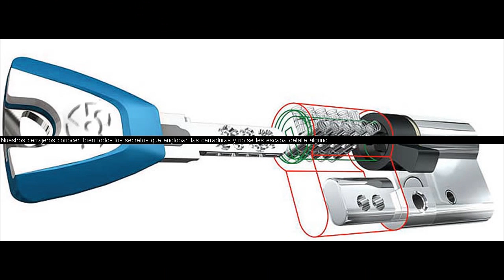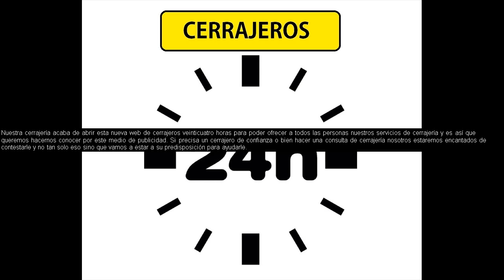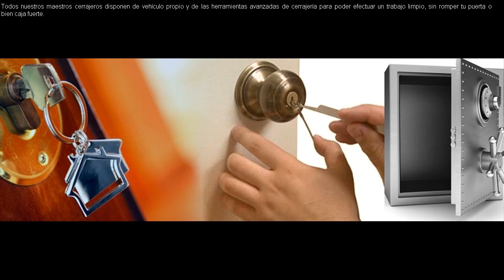Benissoda Cerrajeros 647 800 800